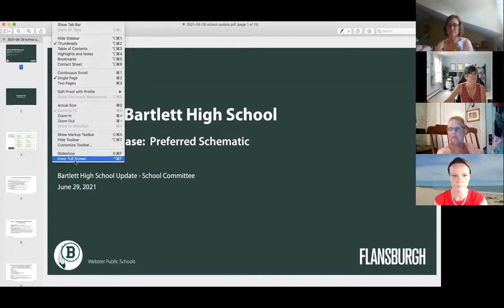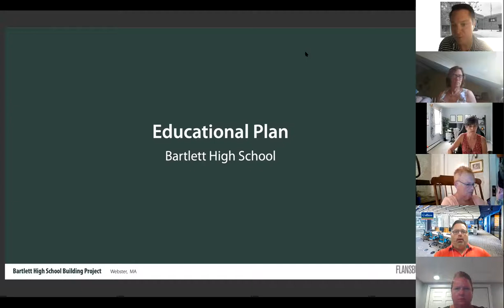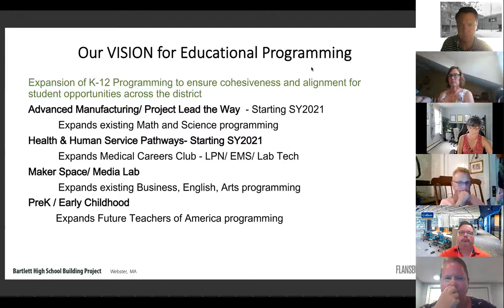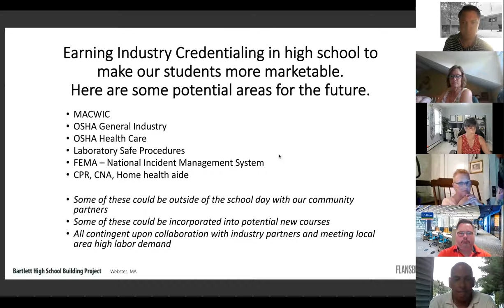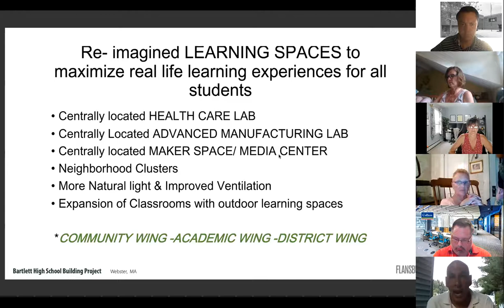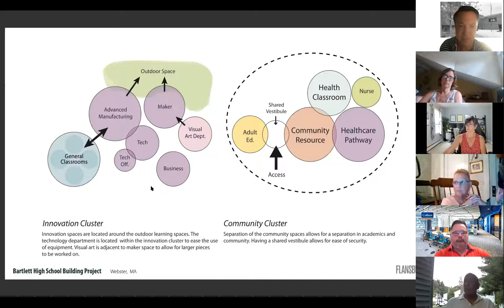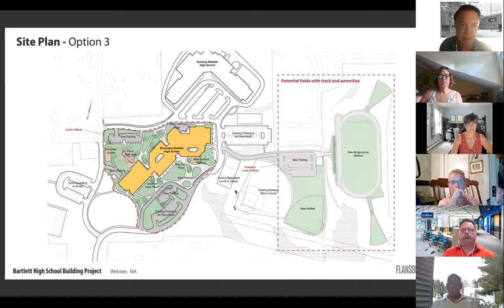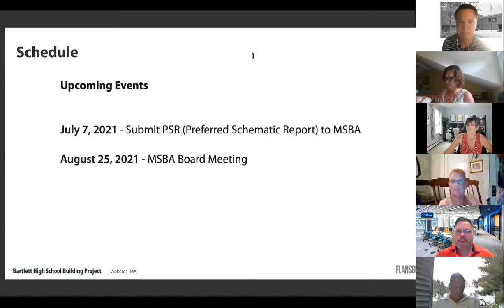WPS School Committee June 19th, 2021